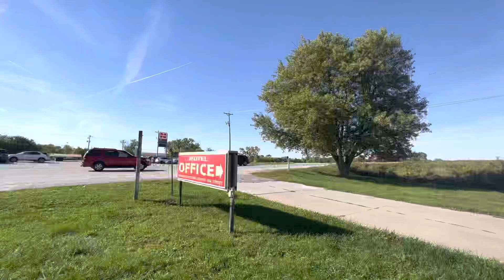Picking a fresh apple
Jacob stumbled upon an apple tree where he is staying and couldn’t resist.